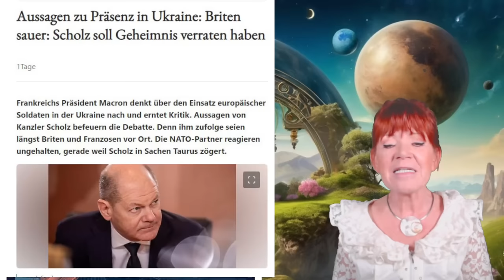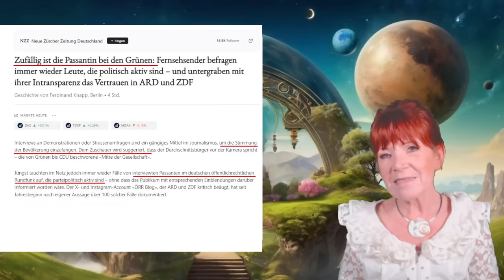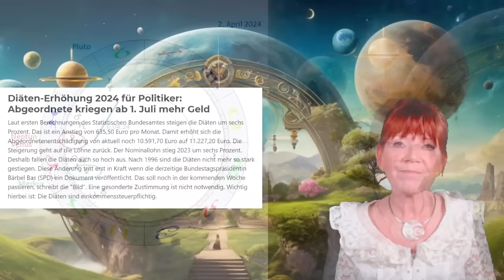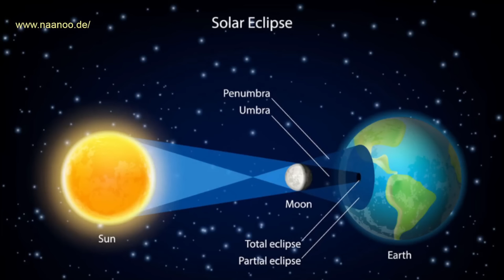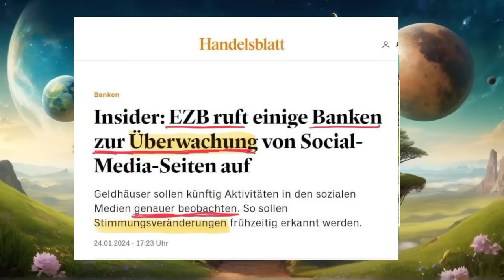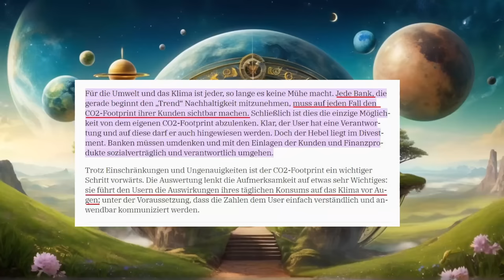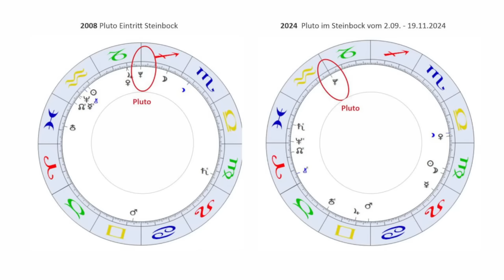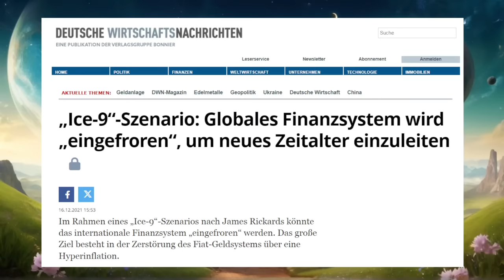Astrologische Prognose April 2024 | Jasmin Andres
Jasmin Andres® ist Astrologin, Autorin, Alpha-Synapsen-Spezialist, Erfinderin der Pandora Karten.

☎ Anfragen / Termine  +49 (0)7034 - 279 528
Terminvereinbarungen: Mo. - Fr.   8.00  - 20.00 Uhr

🇨🇭Hotline NUR für Schweizer: 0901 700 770 min/CHF 3,90
Sa.- So.   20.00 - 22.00 Uhr

Zeitstempel
08:52 ab 2. April
12:56 ab 8. April SoFi
23:59 ab 19. April
26:35 ab 21. April
44:45 ab 24. April Vollmond
46:03 ab 29. April